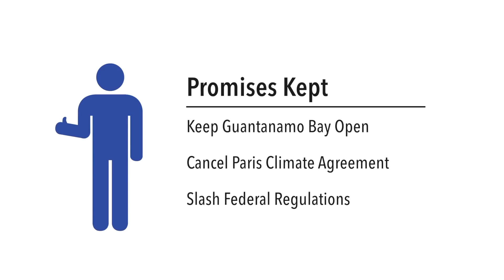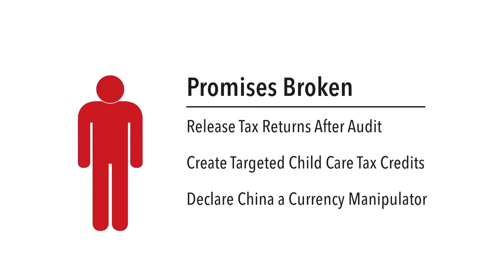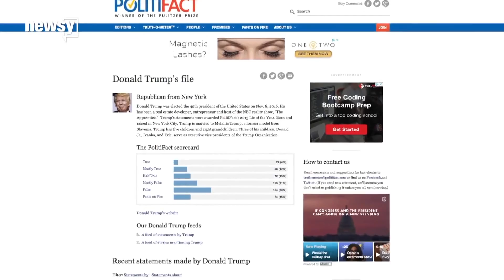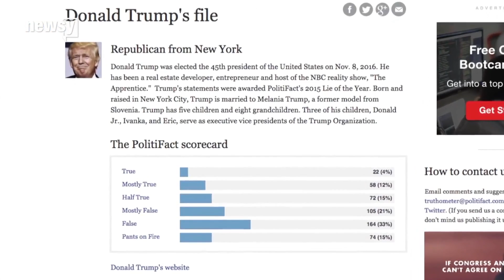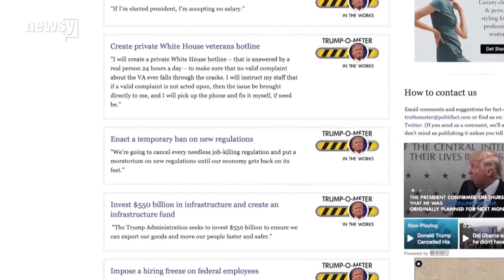Interview with Katie Sanders, "The Why" 01/18/18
Newsy's "The Why" host Chance Seales spoke with Katie Sanders from Politifact about President Trump's progress keeping his campaign promises in his first year in office.

Get a deeper understanding of the stories that matter with Newsy's "The Why" — weekdays 7-9 p.m. ET.